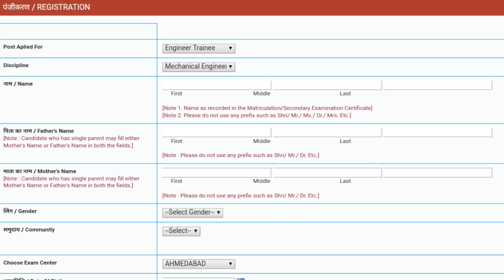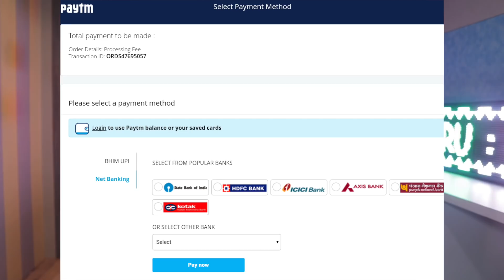HRSK recruitment 2018 ☠️👺 private - 3rd party contractor 👹 not recommanded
Hello dosto mera name h Ankit Ras aur le k aaya hu appk lia Mechanical Guru ka ek aur latest episode aur ajj hum baat karenge ; contents : toh chaliye aage badte hai :
HRSK fake recruitment 2018 for be/btech/diploma . 1200+ post - please don’t apply ( not recommended )